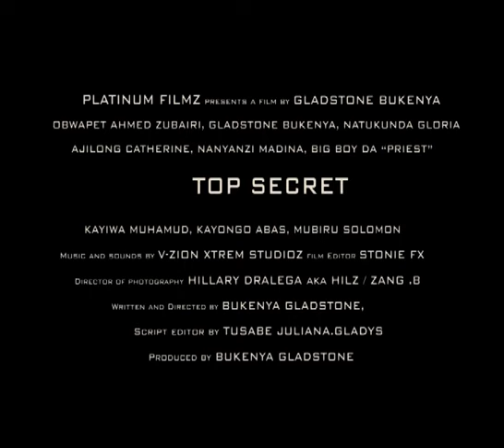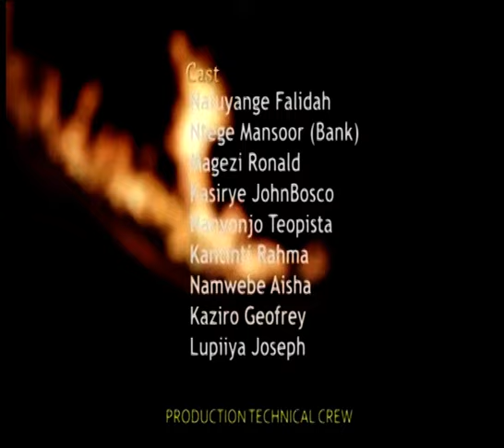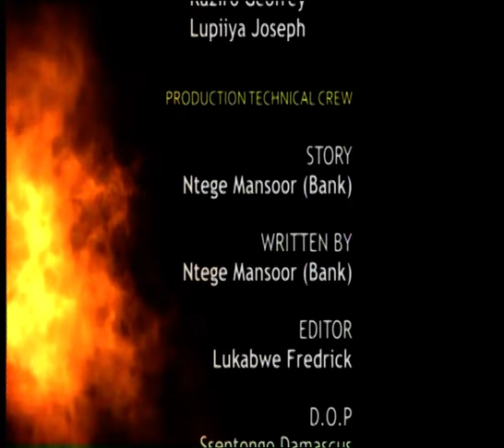SSE ZIMU 2